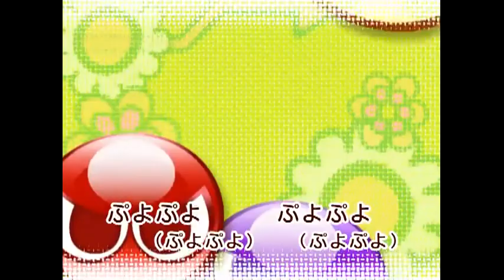[DS] Puyo Puyo!! 20th Anniversary - social media promotions.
Puyo Puyo!! 20th Anniversary - social media promotions.